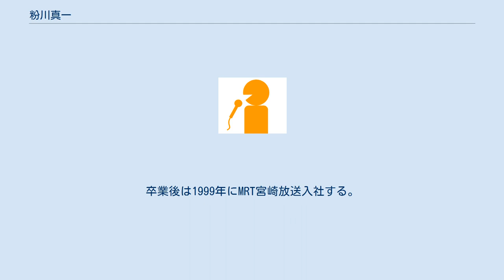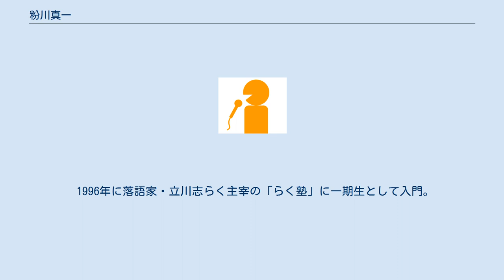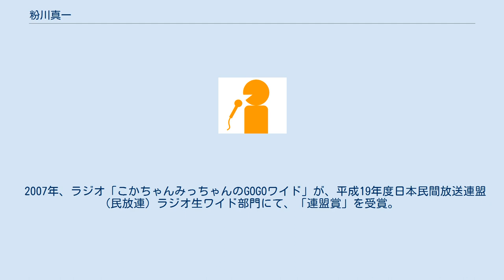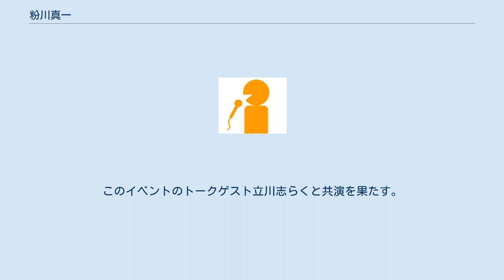粉川真一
粉川 真一（こかわ しんいち、1975年4月15日 - ）は、日本のアナウンサー。
宮崎放送 (MRT) に、アナウンサーとして勤務しており、立川らく生という落語家の芸名を持つ。
 三重県津市出身。
三重高田高等学校在籍中にNHK杯全国高校放送コンテストなどで多数全国入賞し、亜細亜大学経済学部へ一芸一能推薦で進学。
卒業後は1999年にMRT宮崎放送入社する。
MRT宮崎放送アナウンス部副部長。
 テレビ「ＭＲＴニュースＮｅｘｔ」「イブニングニュース」など長きにわたり報道キャスターを務め、キャスター在任中は鳥インフルエンザ、口蹄疫、新燃岳噴火、東日本大震災などの取材にあたる。
 また、テレビ情報番組「生スタ955」「アッパレMiyazaki」のMC。
ラジオ「土曜に乾杯」「くらしのレーダー」などのパーソナリティを担当。
 MRTラジオでは、ラジオリスナーから「こかちゃん」という愛称で呼ばれている。
 大学時代は落語研究会に所属し第30代会長になる。
第4回全国大学生落語選手権3位入賞（東京・銀座）。
 1996年に落語家・立川志らく主宰の「らく塾」に一期生として入門。
1999年3月に志らくの客分の弟子となり「立川 らく生（たてかわ らくしょう）｣となる。MRTアナウンサーのかたわら、宮崎で落語会などが開かれると、高座に上がることもある。 MRTラジオ｢立川らく生の笑いの殿堂」には、芸名「立川らく生」として出演し、2020年で放送開始15周年。
 2002年、全国のアナウンサーの大会である第27回アノンシスト賞 (CM部門) にて全国大会優秀賞、九州沖縄大会最優秀賞を受賞。
 2007年、ラジオ「こかちゃんみっちゃんのGOGOワイド」が、平成19年度日本民間放送連盟 (民放連) ラジオ生ワイド部門にて、「連盟賞」を受賞。
 2008年、防災士の資格（日本防災士機構認定）を取得。
ＭＲＴ・NHK・FM宮崎による『3局合同防災ラジオ特番』などの防災関連番組。
防災イベントでのコーディネーターやパネラーとしても出演。
また、2014年以降は、宮崎公立大学で防災士養成講座「自然災害と防災・減災」の講師も務めている。
 2009年10月12日、東西の人気落語家26名が集結して宮崎で初開催された『大宮崎落語祭』では、局アナとして司会を担当した後、立川らく生として落語も一席披露した。
 2013年8月、第19回宮崎映画祭にて、映画「立川談志」上映会の司会を担当。
このイベントのトークゲスト立川志らくと共演を果たす。
 2016年から毎年、国際トライアスロン連合（ITU)世界大会の一つである、ITUトライアスロンW杯（宮崎大会）の実況を担当。
 2017年6月、第42回ＪＮＮアノンシスト賞 (テレビ読みナレーション部門) にて全国大会優秀賞を受賞。
 2017年10月、MRTてらす寄席にて、三遊亭楽生との二人会「らくしょう二人会」を開催。